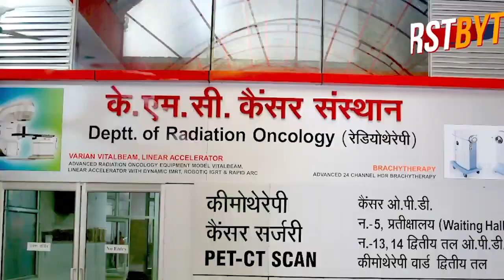मेरठ में कोरोना आपदा को नोट कमाने का अवसर बनाने वाले गिरफ्तार